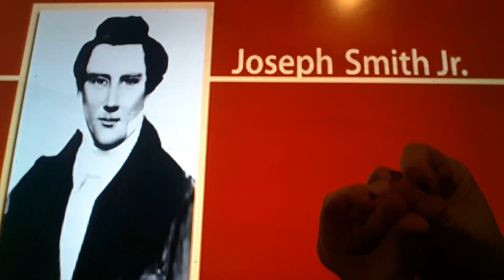Horacio the handsnake - Joseph Smith Jr.